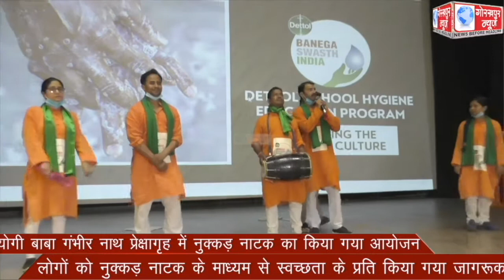योगी बाबा गंभीर नाथ प्रेक्षागृह में नुक्कड़ नाटक का किया गया आयोजन,लोगों को नुक्कड़ नाटक के माध्यम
योगी बाबा गंभीर नाथ प्रेक्षागृह में नुक्कड़ नाटक का किया गया आयोजन,लोगों को नुक्कड़ नाटक के माध्यम से स्वच्छता के प्रति किया गया जागरूक ।।